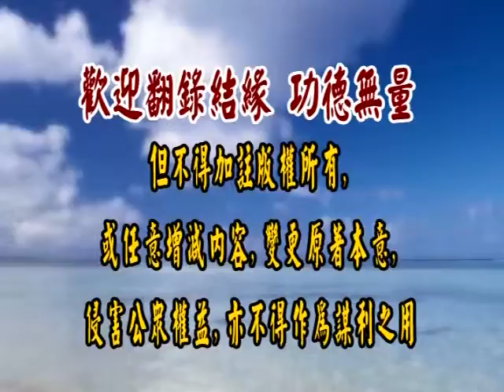論語研讀 212 徐醒民老師